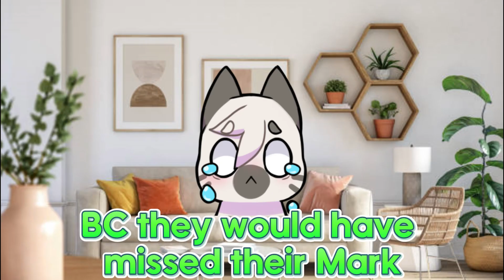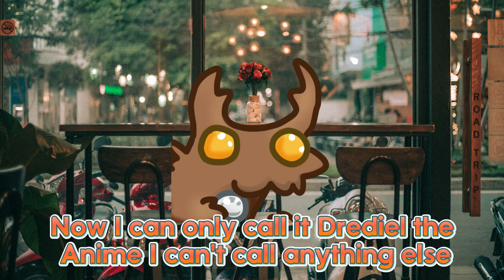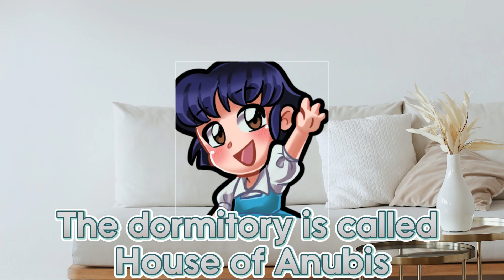The Perspective of TV Kids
(Edited by Angiix08 & associated with Cloudy Chao Dubs)

Inspired by Emirichu's Childhood Crushes Series with Daidus, ActuallyRea, EroldStories, and SultanSketches.